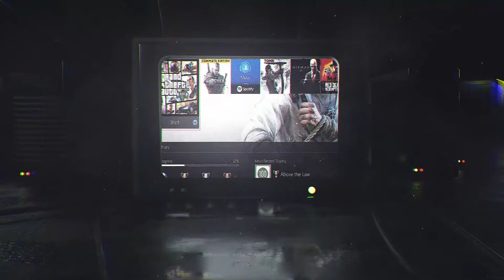Quinner Plays - To Be a Tailor - Hitman 2 - Episode 4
Join Quinn as she continues tries to be the best assassin that the ICA has ever had.